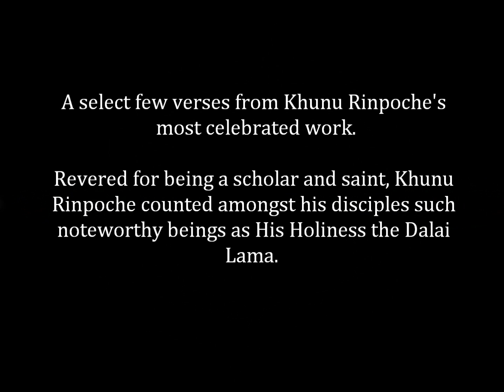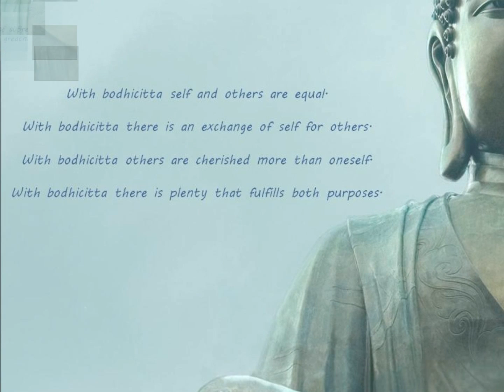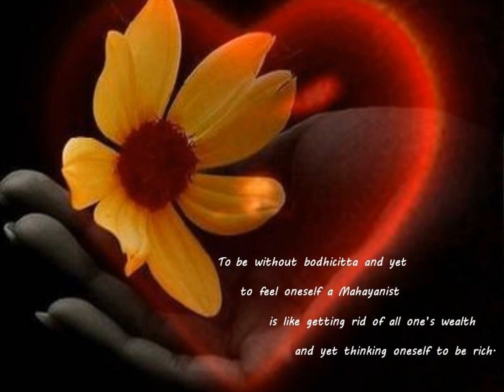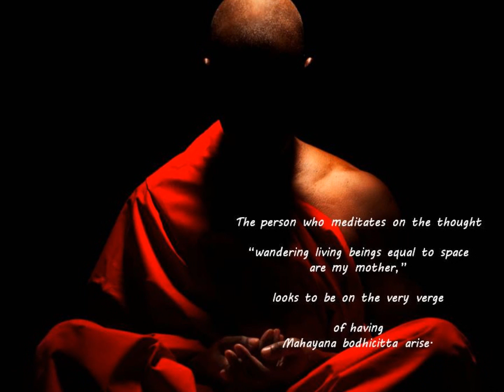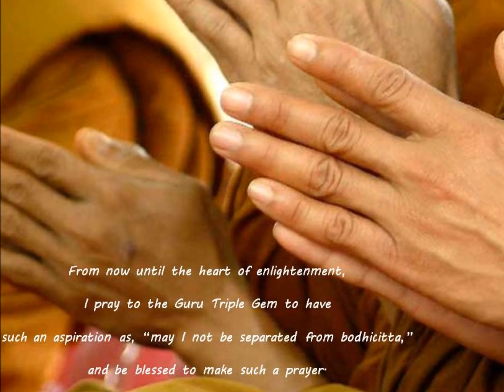Jewel Lamp: Verses In Praise of Bodhicitta (Khunu Rinpoche)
A select few verses from Khunu Rinpoche's famous homage to bodhicitta.
Khunu Rinpoche (aka Khunu Lama) was venerated as a scholar and modern day saint. "Jewel Lamp" was his most famous composition.